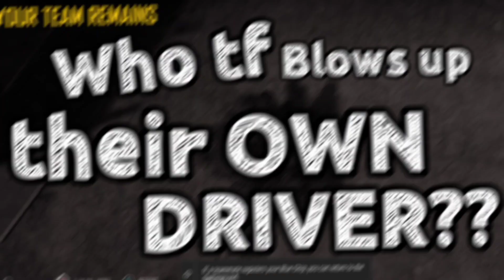We Brought Lv.1 PLAYER INTO THIS GAME!!║PUBG#10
"PUBG is pure comedy." -- Joker maybe.

Finally we scammed another innocent soul into playing PUBG. A brand new Lv1 player who never played this game before will be the guest of this episode 🤡

We'll make PUBG great again.